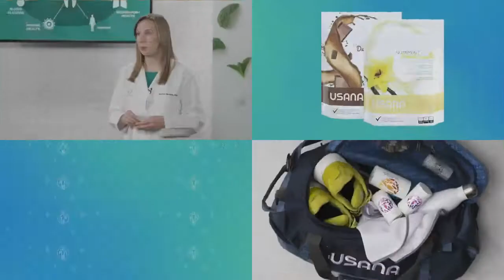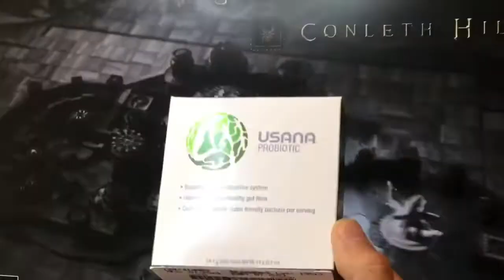Episode 4 - Success stories from distributors, and some fun extras!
Tune in and hear from Distributors who have discovered new ways to succeed during the world health crisis, the announcement of the Asia Pacific Top PC Enrollers, and some fun extras.